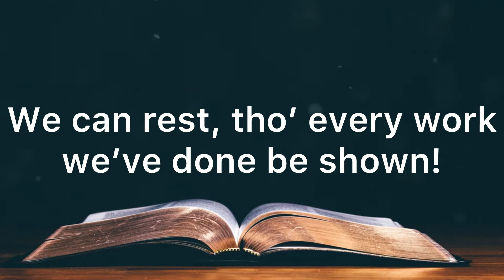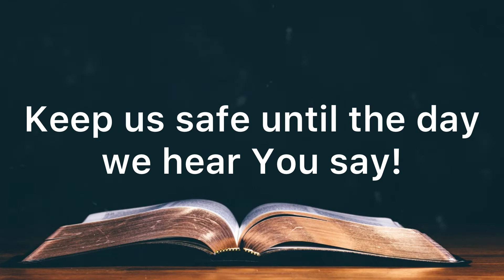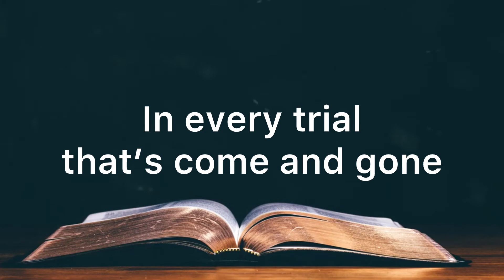Good and Faithful Servant | Accompaniment | Piano | Minus One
"GOOD AND FAITHFUL SERVANT"
Words by Walt Harrah
Arranged by Don Marsh